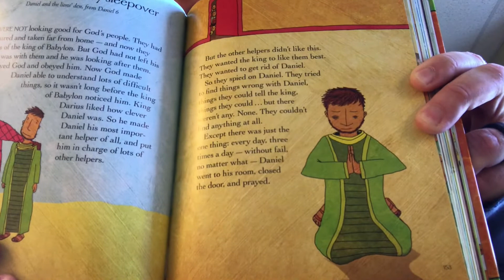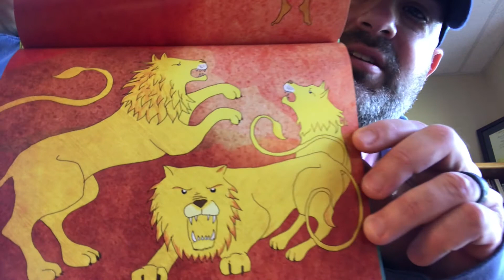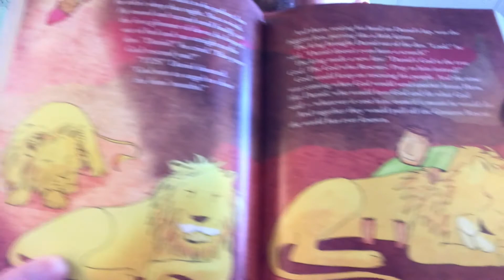Kaleidoscope Bible Story: Daniel and the Scary Sleepover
Today, Tom reads the story of Daniel and the Scary Sleepover from The Jesus Storybook Bible.